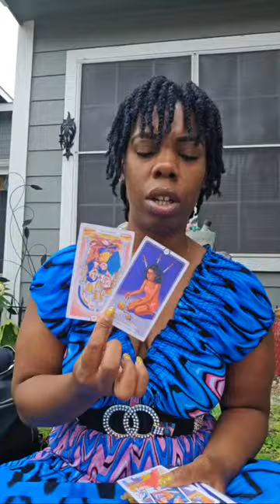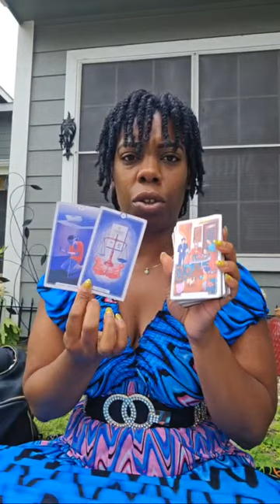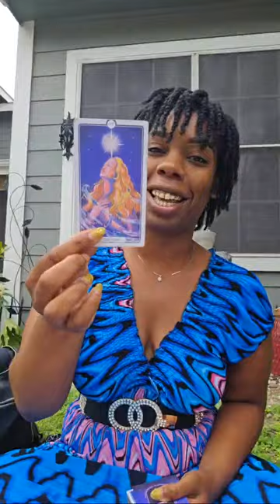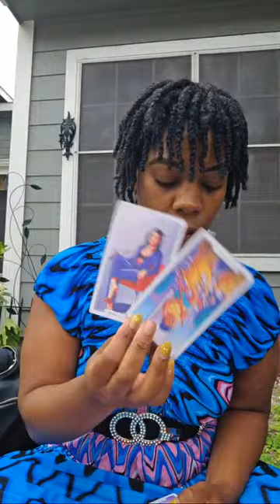What's The Energy ? Come See the Solar Eclipse with me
Business number 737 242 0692 txt

MY TIME IS ENERGY * NO REFUNDS* ONCE BOOKED.

I am a Prophetic Spiritual Advisor, here to be of service to the will of Chist👑  May Gods Word Shine a Light through me to you. Through Christ We Unite!

 [ Align Divine Minds]

🌾 Sow A Seed:

 [ Align Divine Minds]